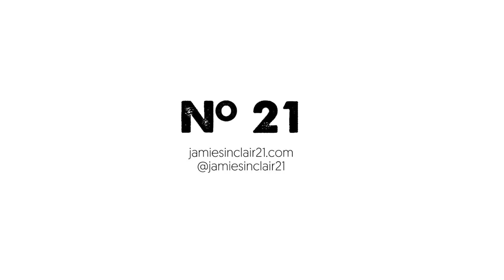Learn To Curl - Tip #10 - Weight Judgment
How to judge where the rock will end up and how to communicate that to the skip (number system)